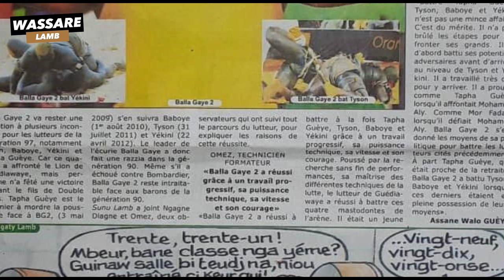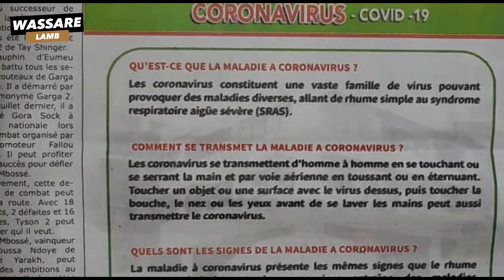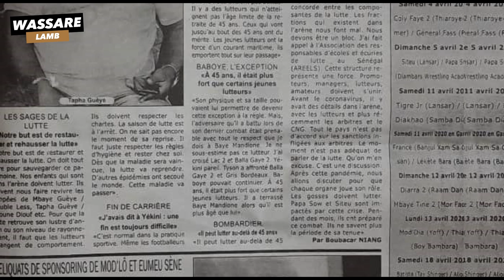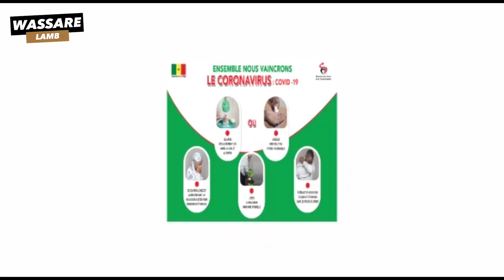Balla Gaye 2, bourreau de la génération 90 "Tapha Gueye, Baboy, Yekini, ... | Revue du 09 avril 2020